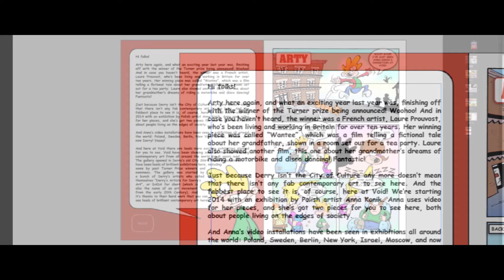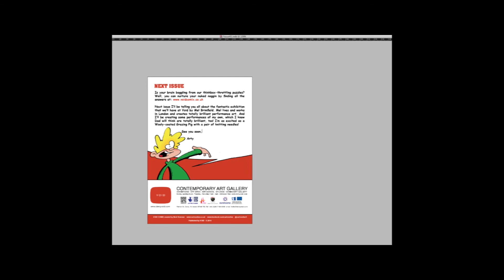The Making of VOID Comix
Produced by VOID Gallery. Nick Brennan creates a bespoke comic to accompany each exhibition that the gallery hosts. This is the brief story of just one. Follow the artistic adventures of 'Arty' in each issue of the comic. Free from VOID Gallery or available to download online.